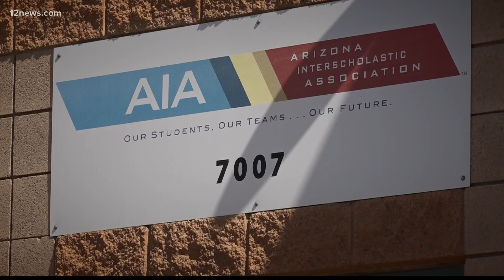More than 800 high school sporting events in Arizona canceled due to COVID-19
The coronavirus seems to be raging across Arizona after the state experienced a single-day record of more than 20,000 new cases due to the highly contagious omicron variant.

This week, 822 high school sporting events were canceled, according to the Arizona Interscholastic Association.

There are thousands of games played a week and parents and students are upset over the cancellations